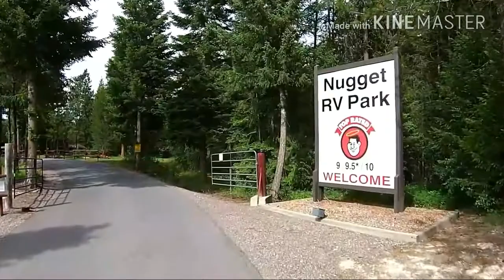Welcome to the Nugget RV Park Video